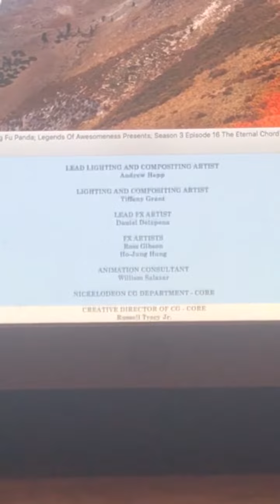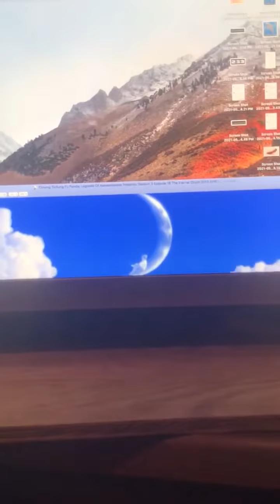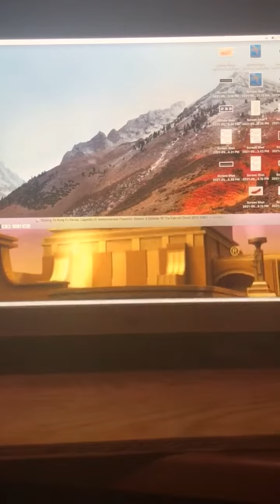Closing To Kung Fu Panda: Legends Of Awesomeness Presents: Season 3 Episode 16 The Eternal Chord 20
Closing To Kung Fu Panda: Legends Of Awesomeness Presents: Season 3 Episode 16 The Eternal Chord 2013 VHS!